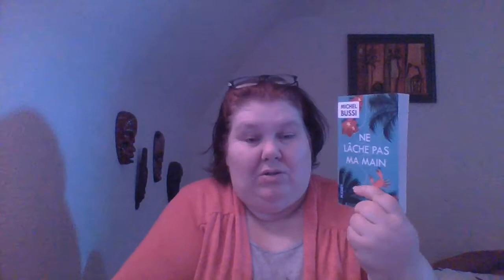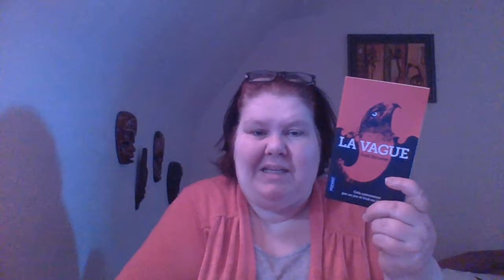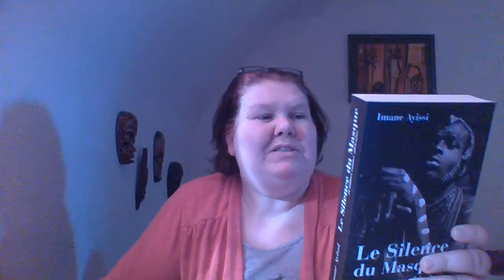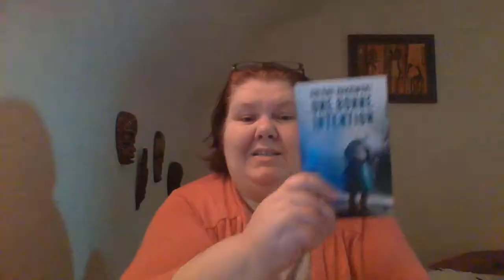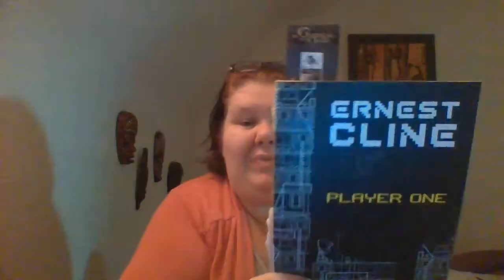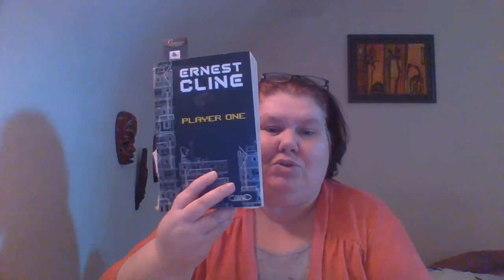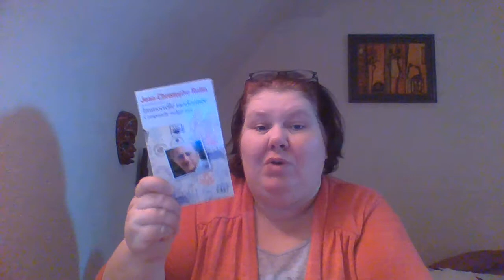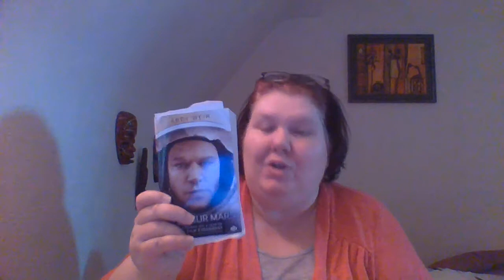PAL DE PRINTEMPS + challenge au fil des pages et des saisons 2018